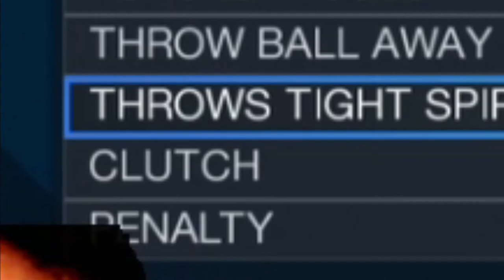Can We Win a H2H Game With Garrett Gilbert??? | Madden NFL 21 Gameplay